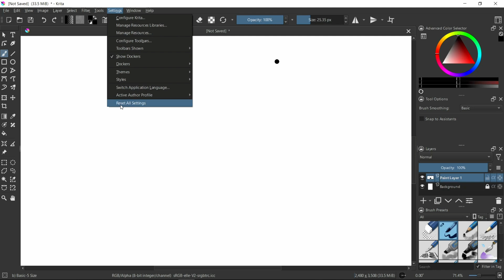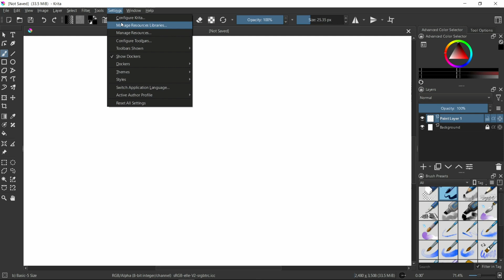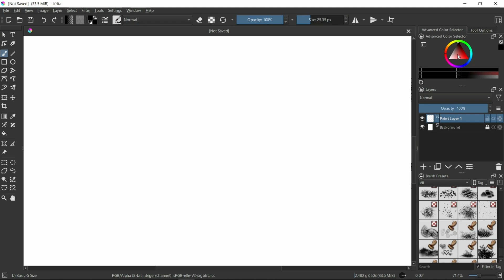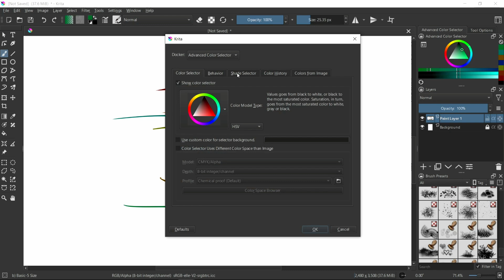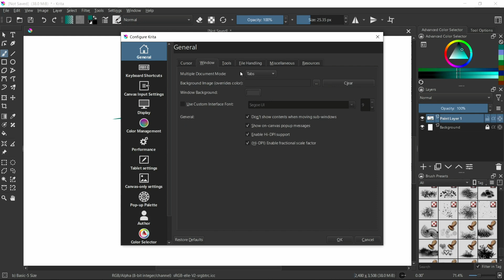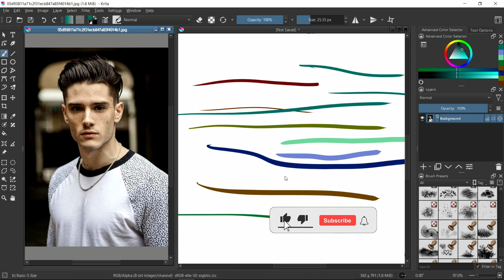Useful Settings in Krita in Hindi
this video is about Krita's basic settings in the Hindi language
topics cover in this video
1. dockers
2. reference image
3. color history
4. brush bundles

must watch (part 1) - Krita Tutorial For Beginners.